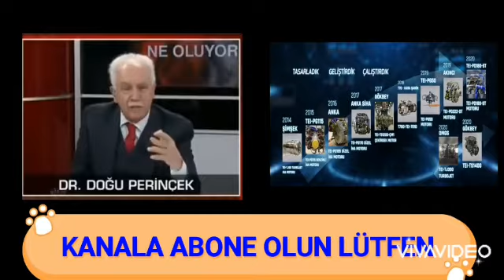Türkiye Devletinin Ruslardan S 400 Füzelerini Almasinin Sebebi Nedir ? Doğu perinçek..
Sayin Doğu Beyin Tespitlrri Güzel Bir bakiş acaisidir..iyi izlemeler..